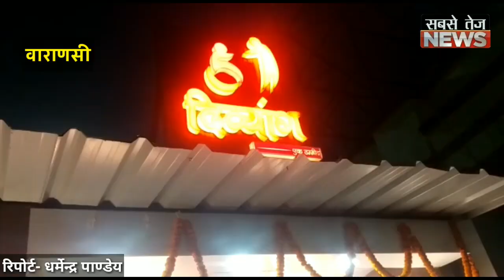वाराणसी में खुला रीजन का पहला दिव्यांग स्टाल।sabsetejnews